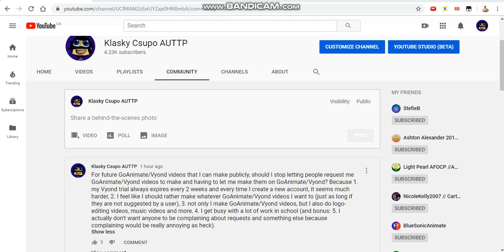Read the message that was in my community tab